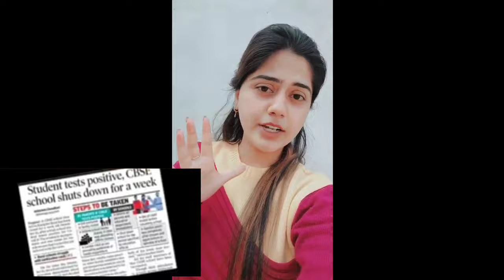Cbse Term 2 EXAM | Term 2 Cancellation | Bonus Marks | Cbse News Class 12 | Cbse News Class 10 /CBSE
CBSE Class 12 Term 1 Exams LIVE: Check paper analysis by experts and students' reactions

CBSE 10th/12th Exam:पहले होंगे माइनर सब्जेक्ट के एग्जाम जानिए इस बार परीक्षा में क्या-क्या होगा नया?

CBSE Board Exam 2022: जल्द आएगी 10वीं-12वीं की डेटशीट, जानिए- कैसा होगा टर्म एग्जाम का पैटर्न ?

Details of Interview and Bio-Data form for Preparation of Contractual Teachers Panel 2021-22

KENDRIYA VIDYALAYA SUKNA, West Bengal | Pre-Board - 1 Date Sheet for Class X & XII | KVS Date-Sheet

KVS ADMISSION FORM 2021 / CENTRAL SCHOOL ADMISSION FORM / HOW TO FILL FORM 2021-22 | KVS DELHI LIVE

cbse exam circular 2021
cbse exam code
cbse exam controller
cbse exam class 10 result
cbse exam cancelled
cbse exam date 2021 class 10
cbse exam date sheet 2021
cbse exam date 2022 class 12